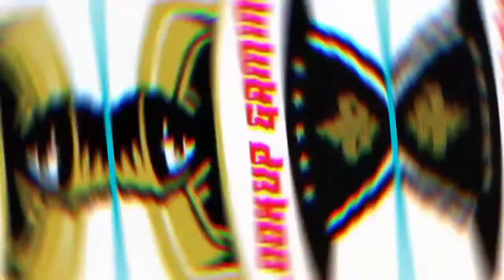Asmr slicing Level 51-60 gameplay ll LOOKUP GAMING ll DAILY VIDEO ll SUBSCRIBE NOW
NEED HELP TO GROW COMMUNITY
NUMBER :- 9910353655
UPI ID :-
🔥 ASMR SLICING

🌟DISLIKERS PLEASE EXPLAIN YOUR FEEDBACK FOR IMPROVEMENT
⭐LOOKUP GAMING ALWAYS READ YOUR COMMENT

🛑SOME VIDEOS

Download link 🔒
For iOS

NOW
🌟RATING ON APP STORE👉4.6
🌟 RATING ON PLAY STORE👉3.3

♻️Google
And more..
"_________________playlist by lookup gaming"

💛COMMENT WHICH GAME YOU LIKE IN  NEXT VIDEO

💛COMMENT  WHICH TIMING IS VERY BEST FOR YOU LIKE 00:15